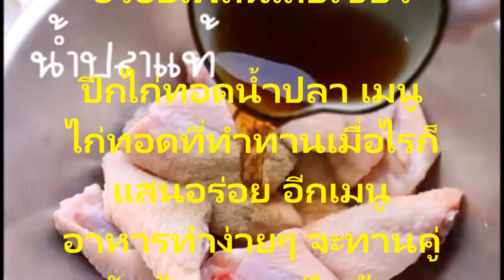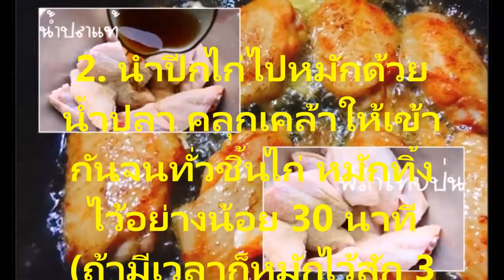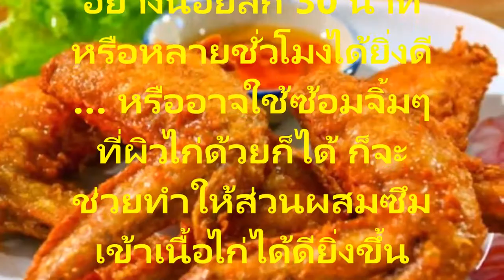สูตรอาหารสร้างรายได้ สร้างอาชีพกับสูตรเด็ด ปีกไก่ทอดน้ำปลา ทำกินง่ายทำขายรวย